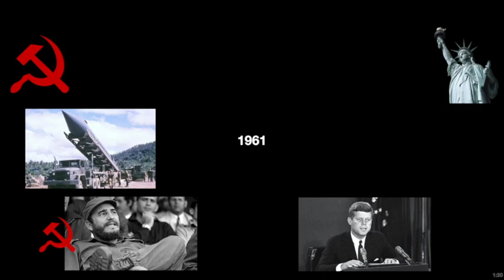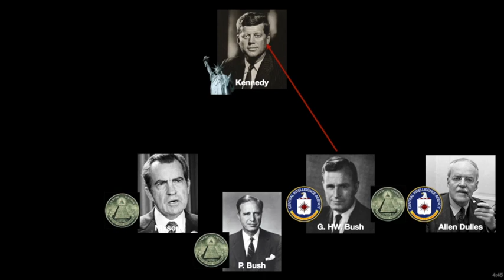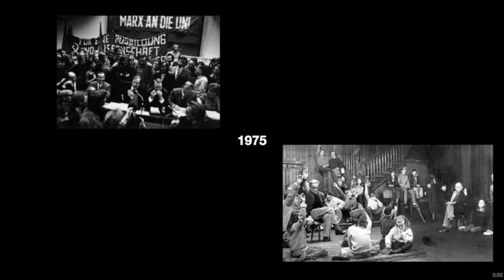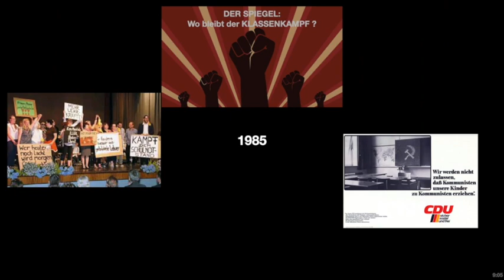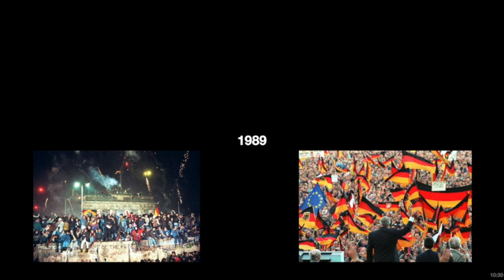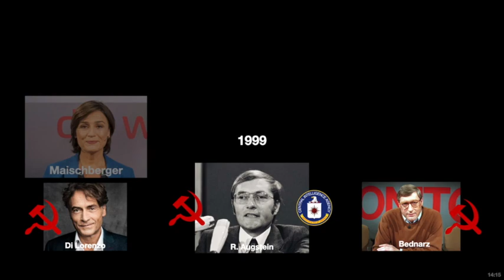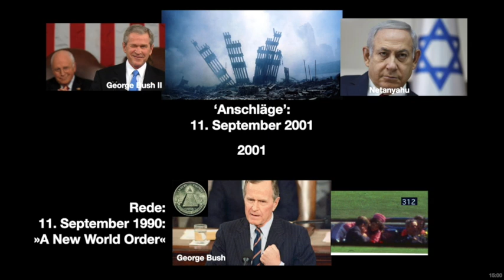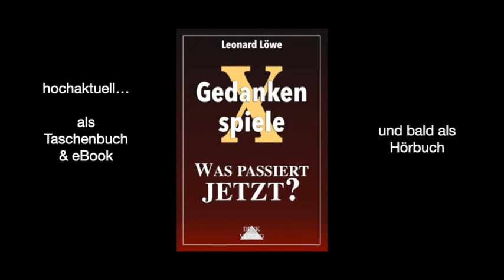Die Ausbreitung der Roten Seuche - Neo-Kommunismus - Weltrevolution 2.0 - Corona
Die Ausbreitung der Roten Seuche - Kommunismus - Corona - NWO

War der Kommunismus nicht geschlagen? War der Ostblock nicht untergegangen?

Wie kann es dann sein, dass heute Neo-Kommunisten versuchen überall in der westlichen Welt ihre Weltrevolution durchzudrücken…? Getarnt als Corona-Seuche und unter falscher Flagge… Warum… und wie?

Das Video versucht eine Erklärung dieses Phänomens…

Alle Bücher und Hörbücher zum Thema Freiheit und Propaganda, Totalitarismus und Mediendiktatur finden Sie hier: